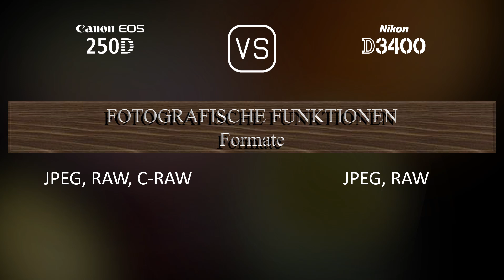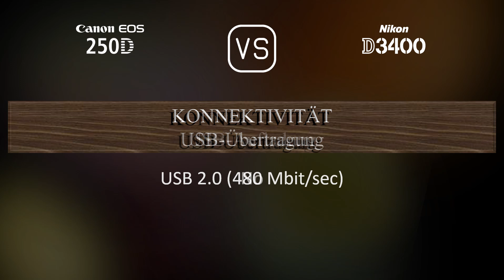Canon EOS 250D vs. Nikon D3400: Ein Vergleich der technischen Daten